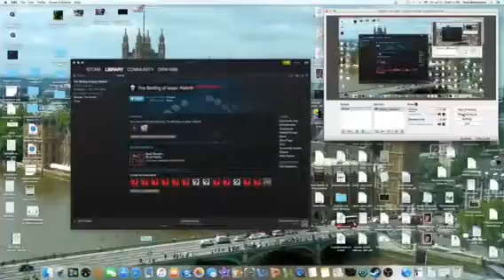Binding of Isaac Rebirth #5 | Beating Satan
I'm back to this game again.  I make my way through It Lives and to Sheaol to challenge Satan.  Next we will venture into the Dark Room.